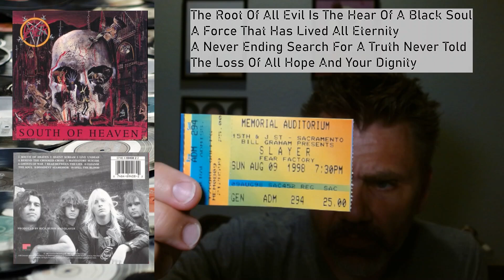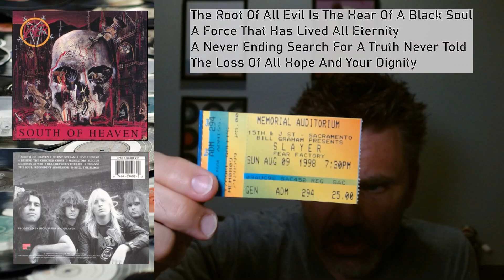100 Songs - Ep89: South of Heaven by Slayer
This episode features Slayer and the song "South of Heaven"
100 Songs is my personal reflection of 100 songs I consider favorites from 100 artists. Each episode explores one of these songs and artists chosen for this project. Motivation is purely for enjoyment and hoping to connect fellow music lovers who share similar love for these and other songs. Music brings us together and gives us all an opportunity to relate to each other.